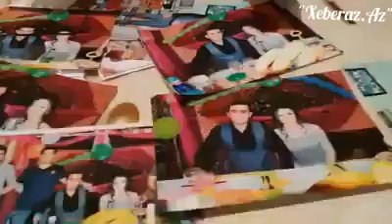Qazaxda polis əməkdaşı qıza təcavüz etdi !